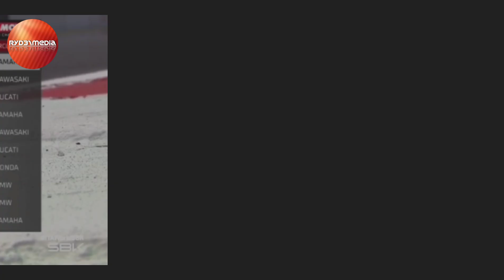Superpole WorldSBK Race 1 Misano Italia 2022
Alvaro Bautista
Toprak Razgatlioglu
Jonathan Rea